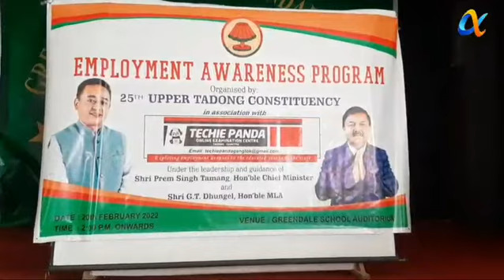SKM organised Employment Awareness Program for Upper Tadong constituency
SKM organised Employment Awareness Program for Upper Tadong constituency. The program had area MLA GT Dhungel as the chief guest. It is organised in association with Techie Panda online examination centre run by Bishal Chettri